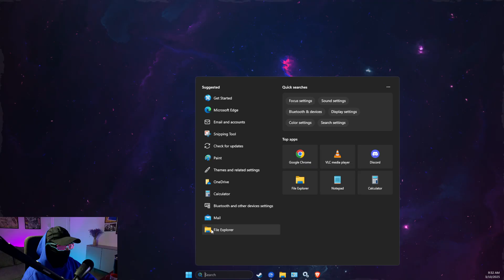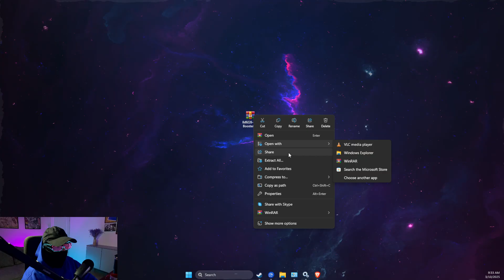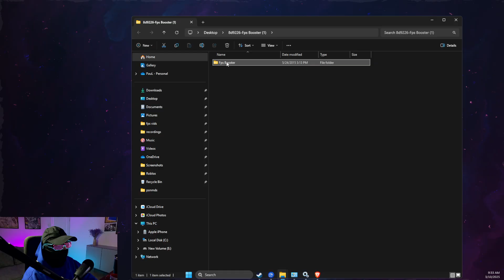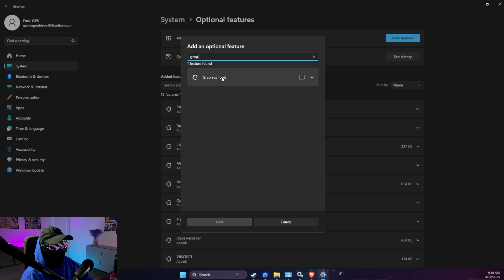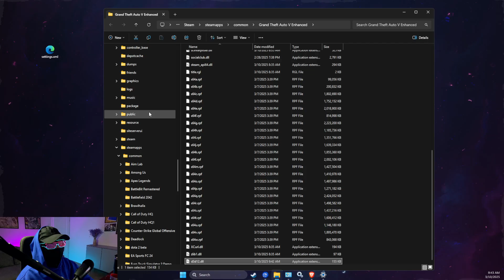GTA V Enhanced: Fix ERR_GFX_D3D_NOD3D12 No DirectX 12 Adapter or Runtime Found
In this video I will show you how to Fix ERR_GFX_D3D_NOD3D12 No DirectX 12 Adapter or Runtime Found in GTA V Enhanced. It's really easy and it will take you less than a minute to do it!